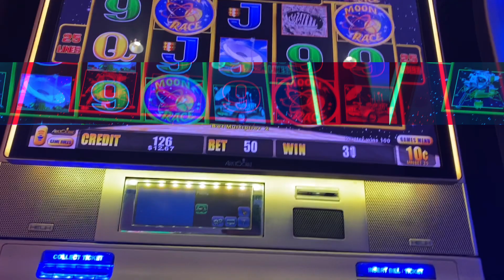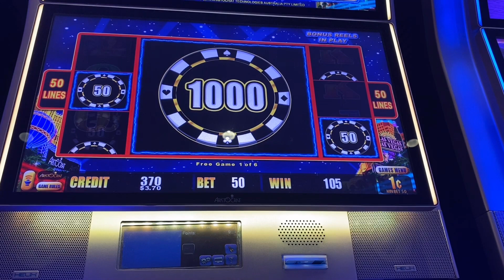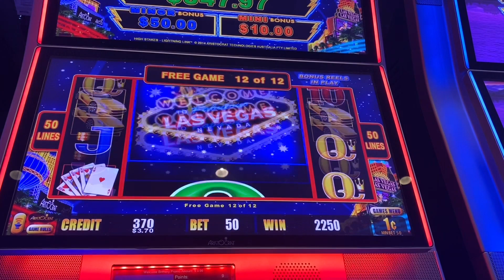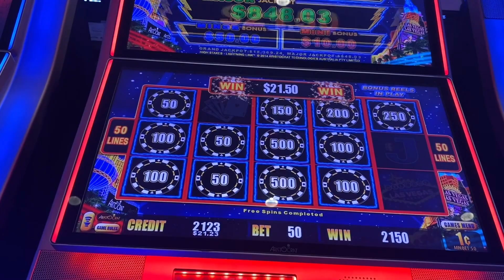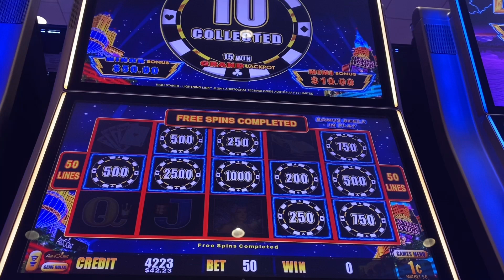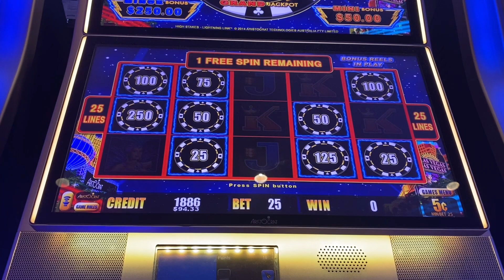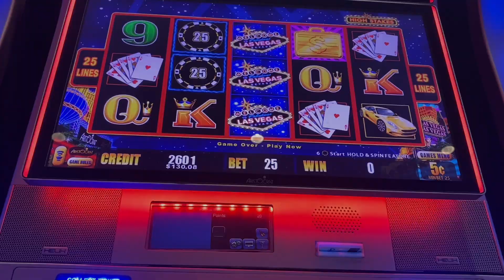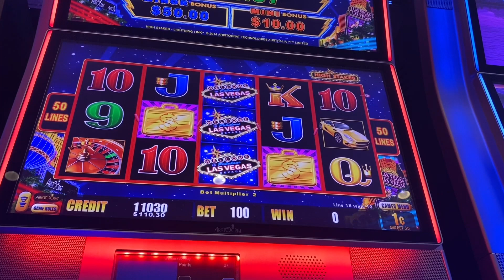I only started with $10 Freeplay for a nice profit on Lightning Link | Osage casino Sand Springs